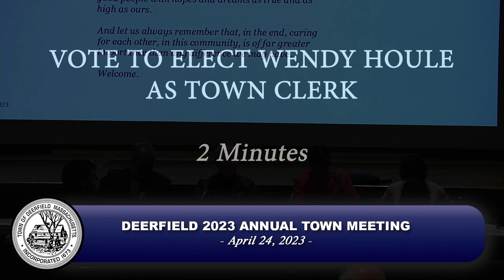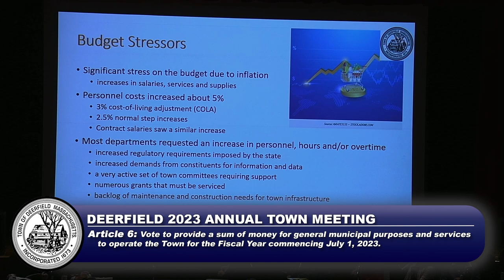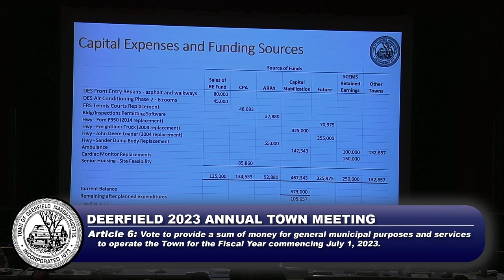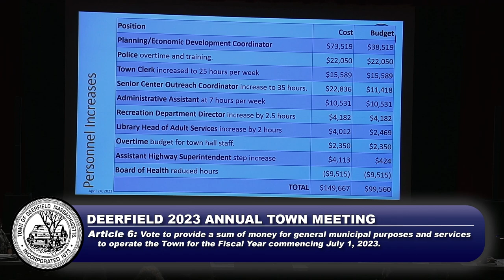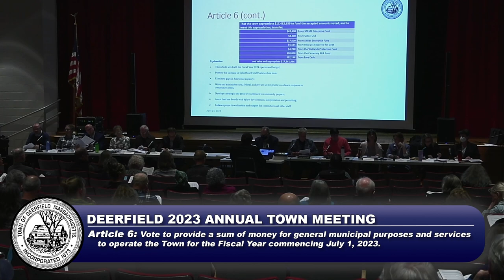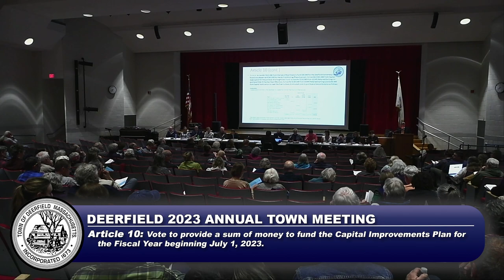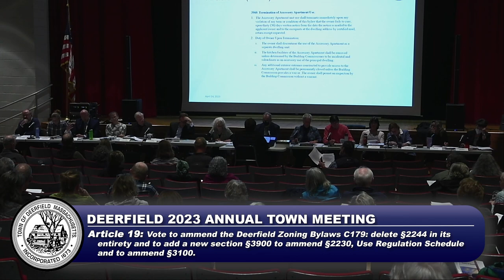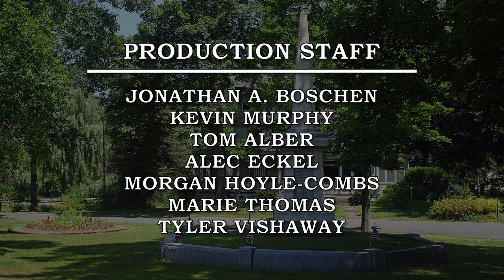Deerfield 2023 Annual Town Meeting - April 24, 2023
Deerfield 2023 Annual Town Meeting
Article 1: 6:31
Article 2: 8:00
Article 3: 9:30
Article 4: 10:25
Article 5: 13:01
Article 6: 14:00
Article 7: 35:55 - Skip to 59:34
Article 8: 36:28
Article 9: 37:56
Article 10: 39:11
Article 11: 47:11
Article 12: 1:01:10
Article 13: 1:05:37
Article 14: 1:07:25
Article 15: 1:13:40
Article 16: 1:13:55 - Discussion at 1:34:05
Article 17: 1:15:28 - Discussion at 1:34:05
Article 18: 1:15:44
Article 19: 1:16:01